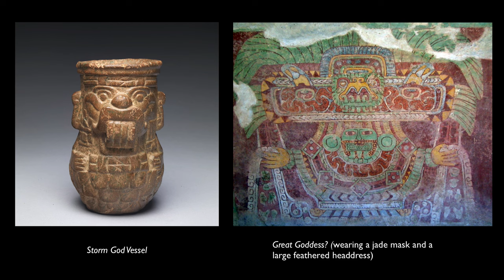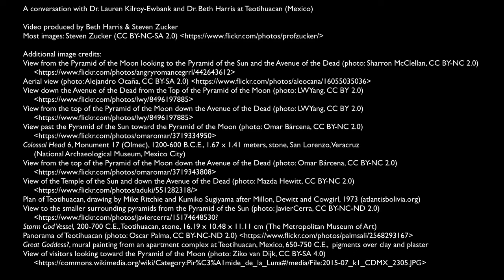Teotihuacan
Teotihuacan, Mexico, main structures c. 50-250 C.E.  Speakers: Dr. Lauren Kilroy-Ewbank and Dr. Beth Harris. Created by Beth Harris and Steven Zucker.